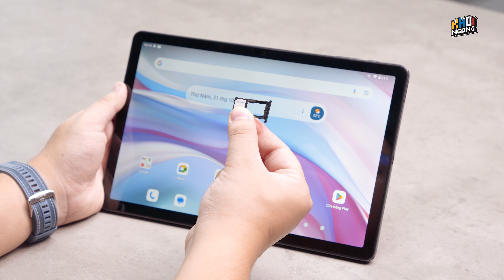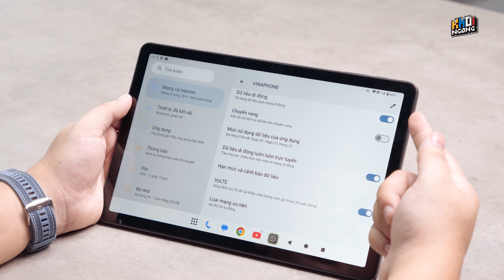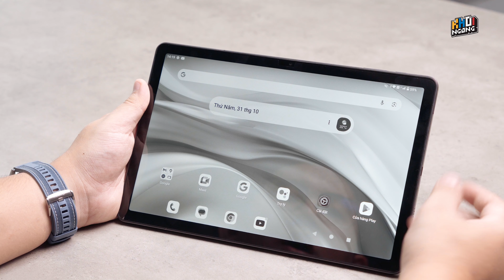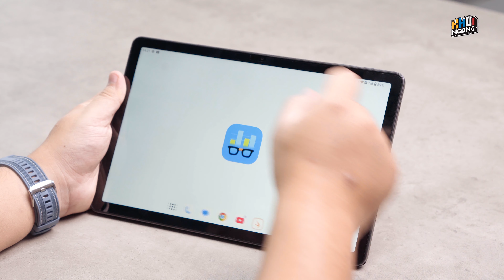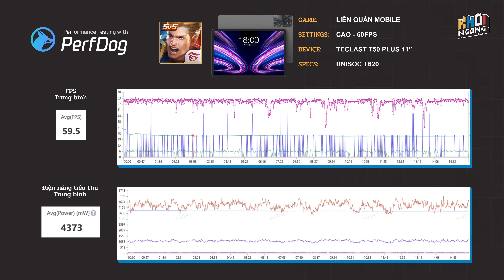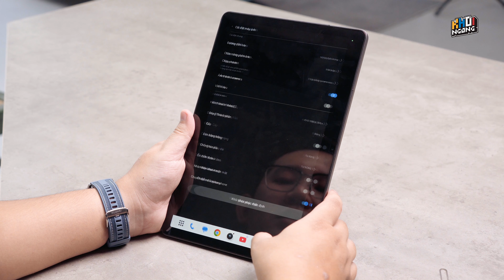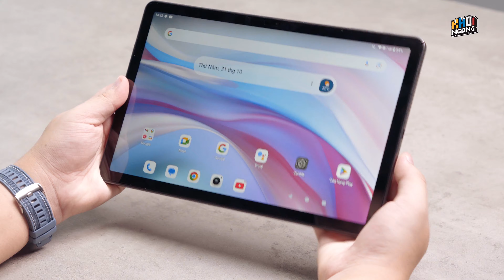Tablet chưa tới 4 triệu màn FHD, 6GB RAM: Teclast T50 Plus